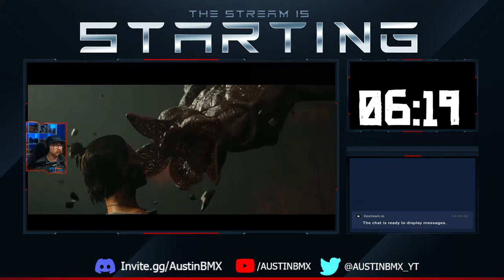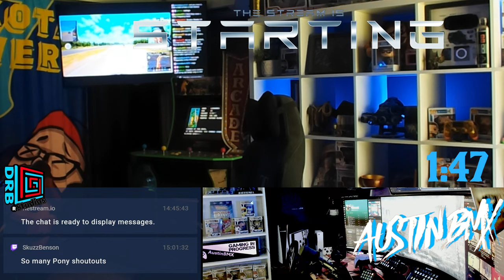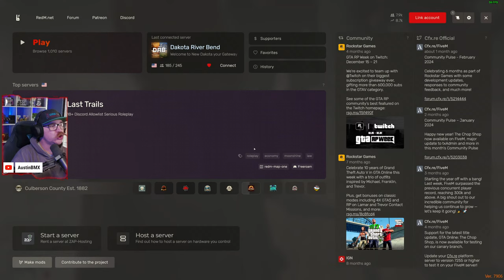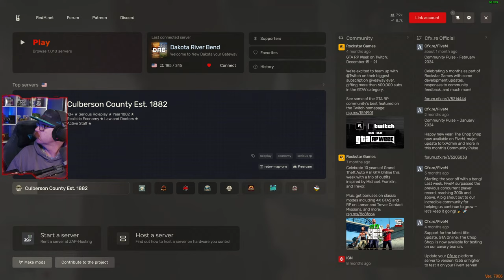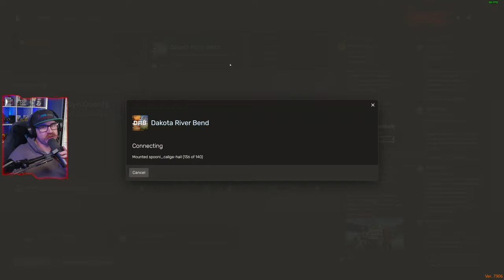Live with AustinBMX - DRB Gameplay and Weekly Dev Q&A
Want more from Red Dead Online - check out our private community driven PC server - Dakota River Bend where we are aiming to create an Enhanced RDO experience to give more back to this amazing community. The DRB was developed for players by players and we would love to see ya have a Rootin Tootin Day in New Dakota.

My name is Chris, aka AustinBMX, I love Red Dead Online and have been playing since day one of BETA and never stopped. I create content including Tips and Tricks - News and Updates - and Shenanigans for videos and Live Streams. We also have a large community on PS4 and on Discord of like minded players just looking to hang out and have fun. I am glad you are here and hope you will stay.

 Check out our STACHE PACK join button to get exclusive content and benefits on the channel.